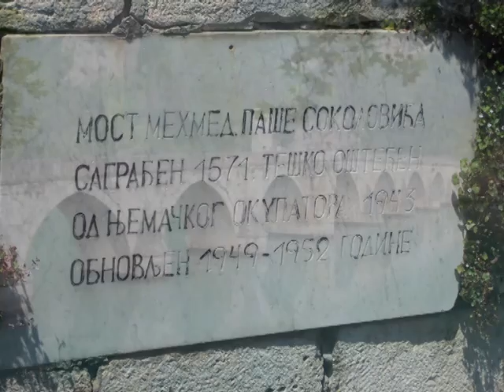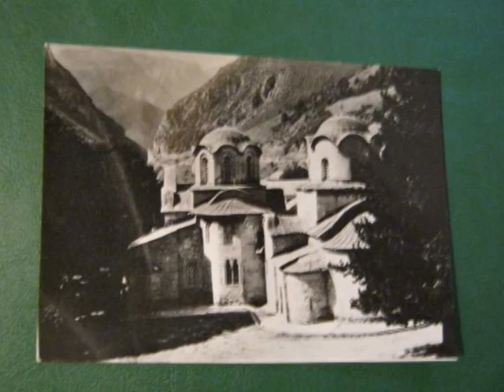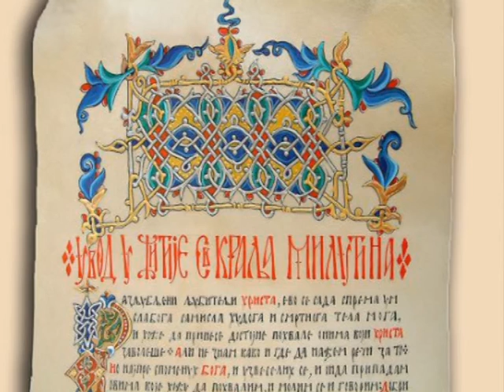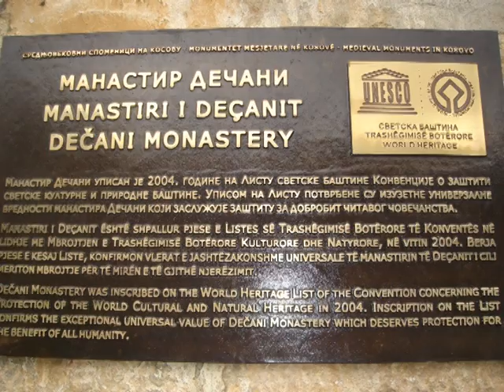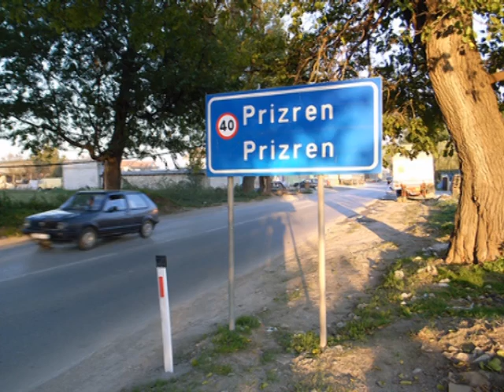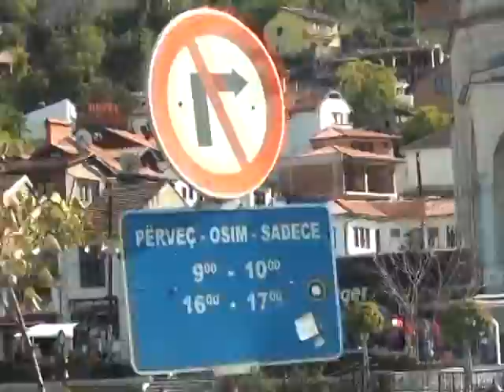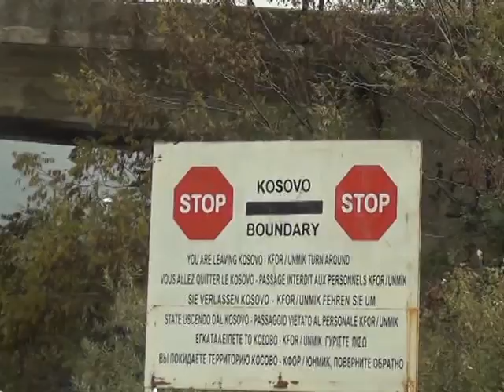Transportšped/ poseta manastirima na Kosovu, oktobar 2013g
Tradicionalne jesenje exkurzije Kompanije Transportšpeda iz Beograda, ovoga puta su posetili manastire na Kosovu - Pećka Patrijaršija, Visoki Dečani, Sveti Arhangeli i Gračanicu.
Autor reportaže Marina Stefanović - Art Kanal